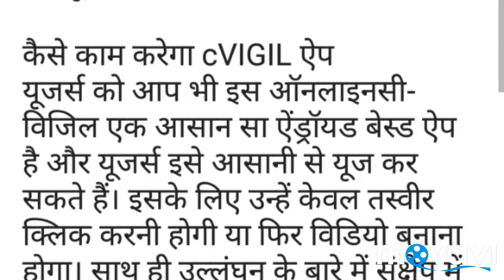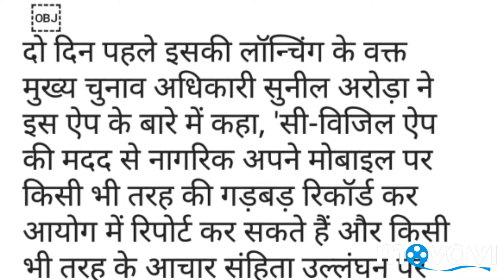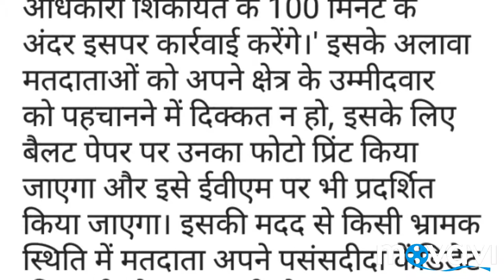Indian Election Commission has launched app, send a photo/video